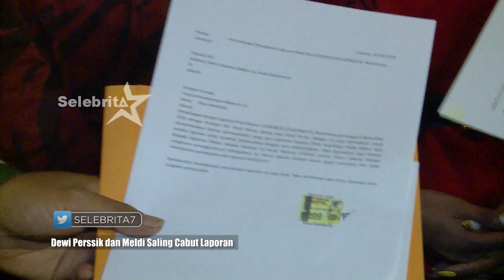Pelukan Mesra Depe kepada Meldi | Selebrita Siang 17 Juli 2019